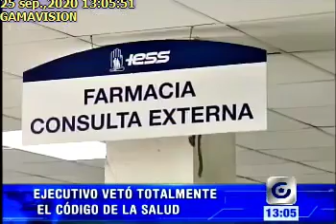EJECUTIVO VETÓ TOTALMENTE EL CÓDIGO DE LA SALUD25092020Gama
EJECUTIVO VETÓ TOTALMENTE EL CÓDIGO DE LA SALUD